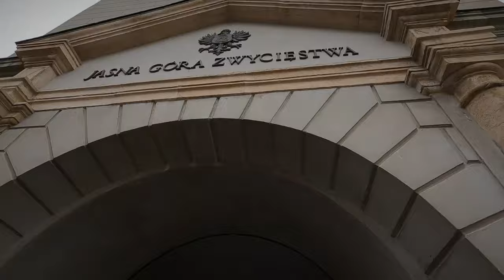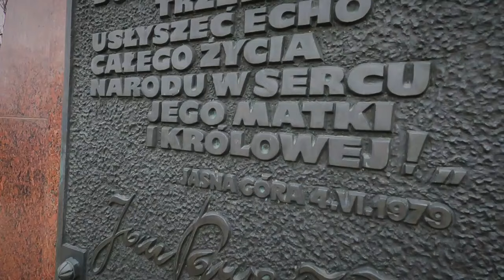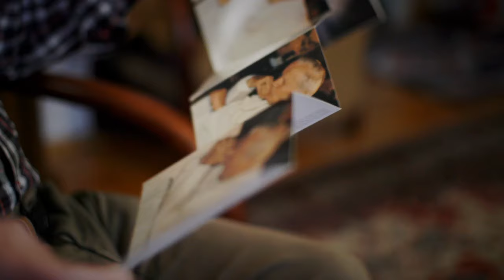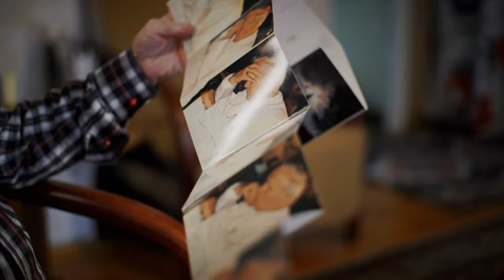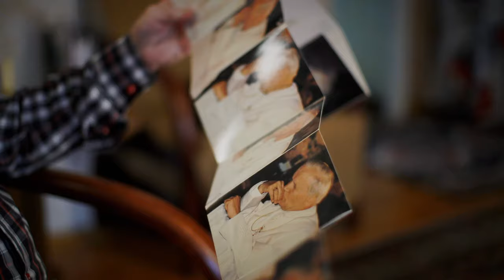JAN PAWEŁ II - ŚWIĘTY! - film dokumentalny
Niniejszy film o św. Janie Pawle II to echa Jego pobytów w Częstochowie, a  właściwie na Jasnej Górze.
W filmie mówią abp Wacław Depo, metropolita częstochowski, o. Waldemar Pastusiak, kustosz Sanktuarium Jasnogórskiego oraz Zdzisław Sowiński, który fotografował wszystkie wizyty św. Jana Pawła II na Jasnej Górze.
Film otrzymaliśmy dzięki uprzejmości Radia FIAT z Częstochowy.